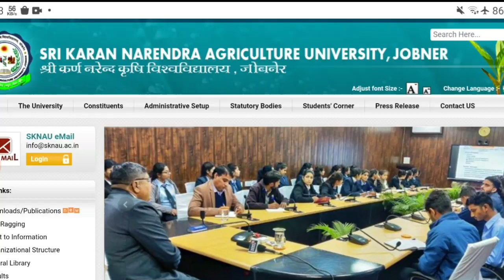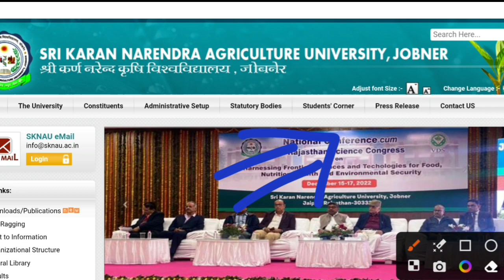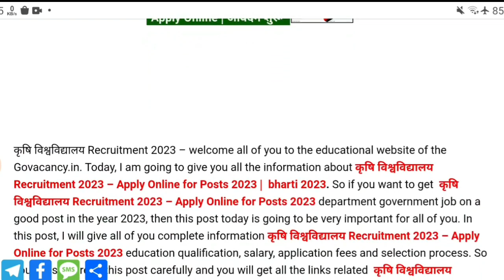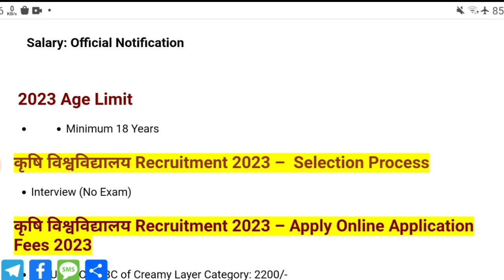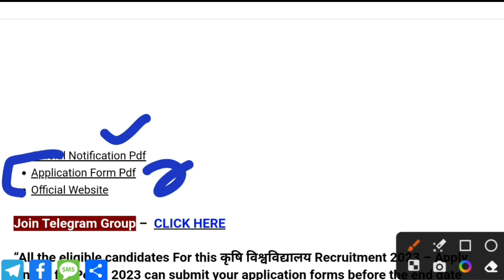कृषि विभाग सीधी भर्ती 2023 / Agriculture Department Vacancy 2023 / Krishi Vibhag Vacancy 2023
Agricultural Department वनकाय कृषिविभागभर्ती2023​ Online Apply ||Agricultural Department Job कृषि विभाग सीधी भर्ती 2023 Agricultural Department Job,Agricultural Recruitment कृषि सहायक, Agricultural Department Vanacay 2023 कृषि विभाग में आई बम्पर भर्ती कृषि लेखपाल भर्ती 2023 कृषि विभाग भर्ती 2023 | Agricultural Department Vacancy | Online Apply | Agricultural Department job कृषि विभाग में आयी 22501 बम्पर भर्तियां || BAMETI Recruitment 2023 @ bameti.org Agriculture Department job/ B.sc Agriculture Jobs /कृषि विभाग सीधी भर्ती 2023 कृषि विभाग भर्ती 2023, Agricultural Department Job, Agricultural Vanacay, Krishi Vibhag Bharti, कृषि विभाग भर्ती 2023 ! agriculture vacancy recruitment 2023 ! New Net Samadhan कृषि मंत्रालय भर्ती 2023 Agricultural Department Recruitment karshi vanacay 2023 Mts vanacay कृषि विभाग सीधी भर्ती 2023 Agriculture Department job | Agriculture recruitment 2023 Agricultural Department Jobs 2023 Clerk Vanacay 2023 Online Apply Now Salary 62009 Govtjobs कृषि विभाग भर्ती 2023| Agriculture Department| MTS स्टाफ भर्ती 2023|10th pass|Central Govt Job| jobs alert, find job, Agriculture Deparment Recruitment 2023, Latest Agriculture Deparment Jobs 2023, Sarkari Naukri 2023 latest, Latest Government Jobs 2023, Latest Sarkari Naukri 2023, Agriculture jobs 2023, Maharashtra Agriculture Department Recruitment 2023, Krushi Sevak Recruitment 2023,peon bharti, 8th pass sarkari nokari, @Nokari Khabar